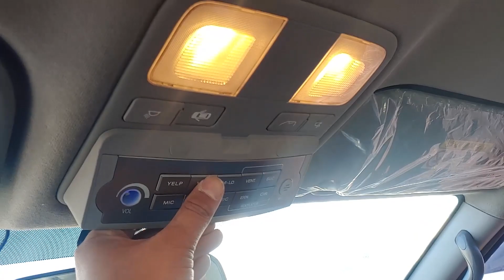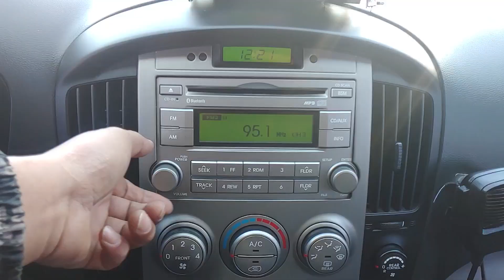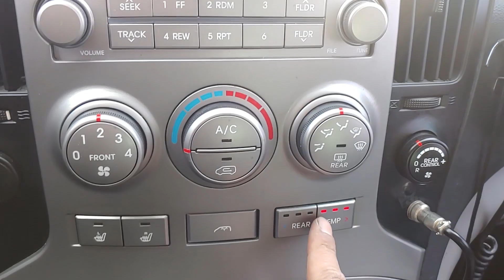2012 Hyundai grand starex ambulance used car inspection (CU404193),carwara,카와라 구급차 수출